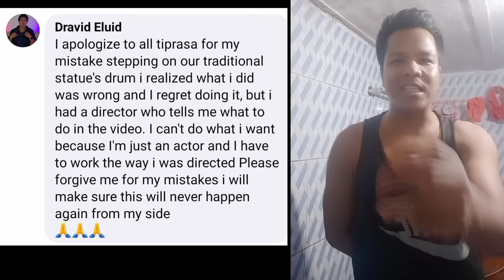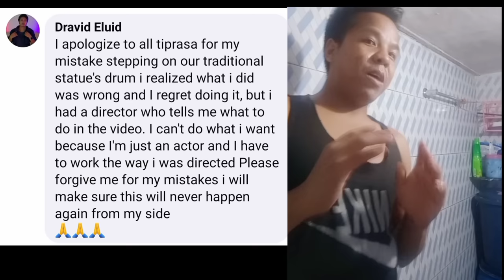kaubru video song hojagiri statue kaphei mani/ da bukya reaction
next time be-careful jotonw waisa woishu ba deramani tongw
                     Thanks